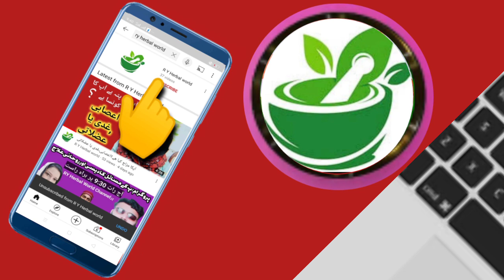The first intro of my channel|Mery channel ka intro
Wellcome to my channel visit thanks for all friend and sisters and brothers

Aslamoalaikom hum pori koshish krty hin k hum asi vedios la kar ay Jo apko pasand ay or  Jo AP k faidy mand ho ap bhe comment main zrur apni qaimti Ray Dana k Meri koshish apko kasy lag rhe Hy hum AP k jawab k muntzer rhy gy hum koshish krty hin k apko acha nokhsa btaya jay jis main thek ho sko hum apni traf sa pori koshish kr rhy hin k baqi shiffa Dany Wala Allah pak Hy main umeed krti hon k AP Meri koshish sy mutmeen hongy Allah Hafiz